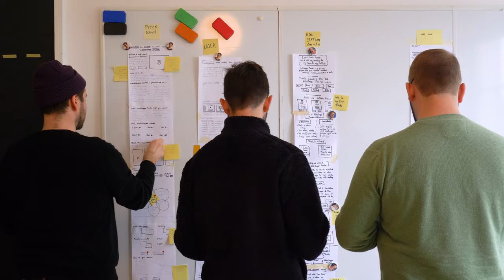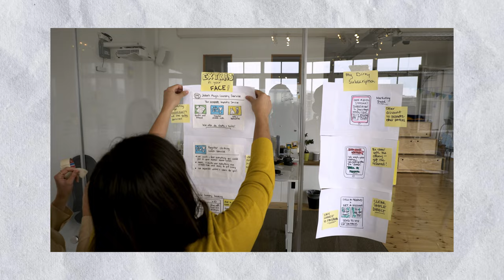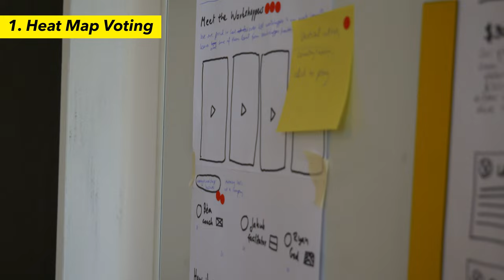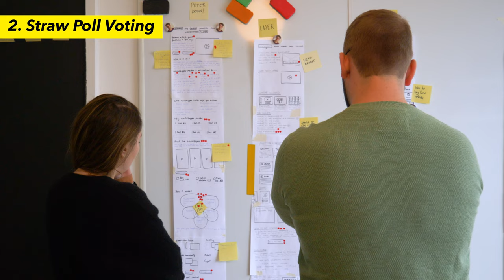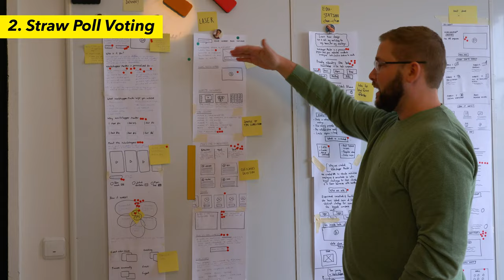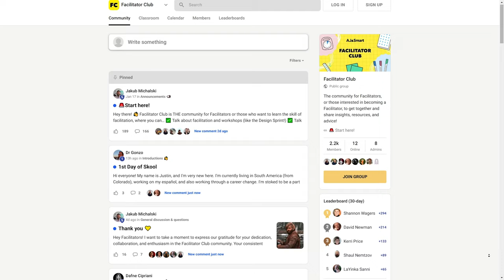The 3 Most Effective Voting Techniques For Decision-Making | Marketing Workshop Part 5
Making decisions is one of the most difficult parts of collaboration and working in a team, especially when you're working on a new project or a campaign. In this video, you will learn how to make decisions without unnecessary discussions using 3 simple yet effective voting techniques.

Join us as we explain how to use Heat Map Voting, Straw Poll Voting, and Decider Voting to narrow down and select the best concept to move forward with, in your project.

This video is part 5 of our Marketing workshop series, where you're going to learn how to run a Marketing Strategy Workshop to boost any of your campaigns.

✅ If you want to learn more about facilitation and workshops, join our FREE FACILITATION COMMUNITY where thousands of facilitators share their tricks, techniques, and resources.

Video timestamps

0:00 Intro
0:51 Why is voting important?
1:15 Project context
1:48 Heat Map Voting
3:24 Straw Poll Voting
5:30 Decider Vote
6:40 Conclusion and next step